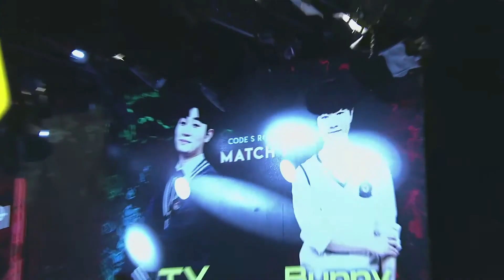2021年4月5日GSL2021S1 S级A组 TY vs Bunny